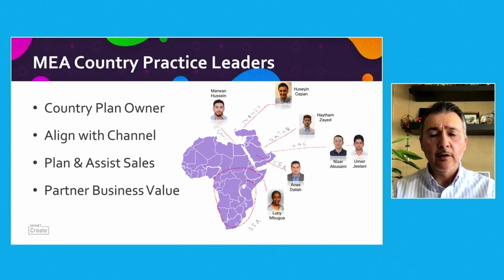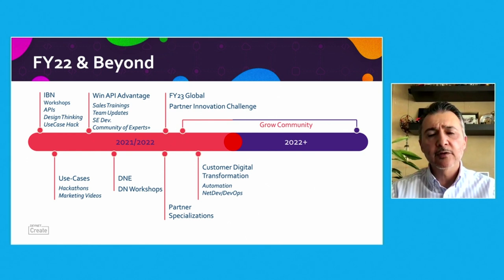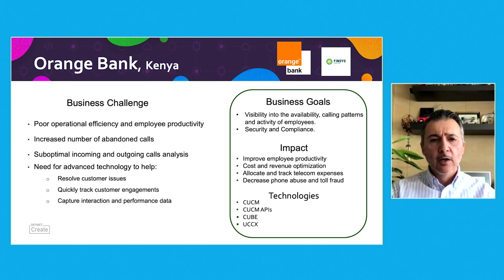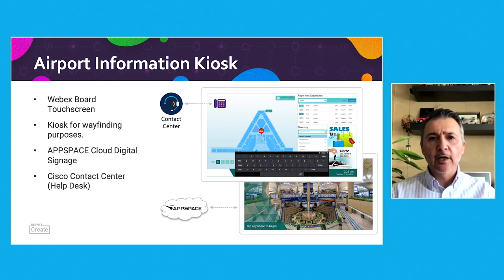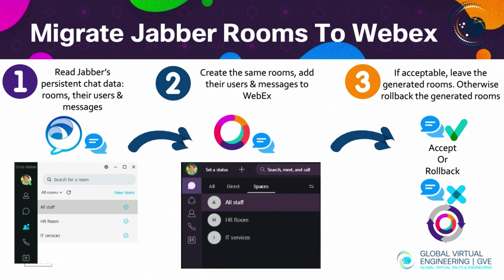DevNet Create 2021 - Cisco EMEAR Africa & Middle East Spotlight!